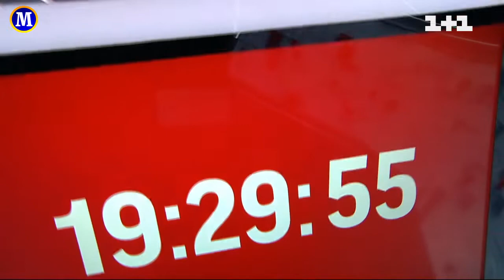Last ТСН (TSN) 23.2.2022 - Intro 1+1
Last ТСН Intro before war on Ukraine